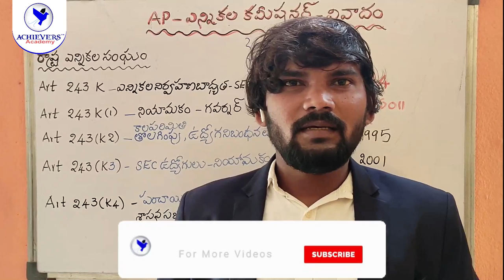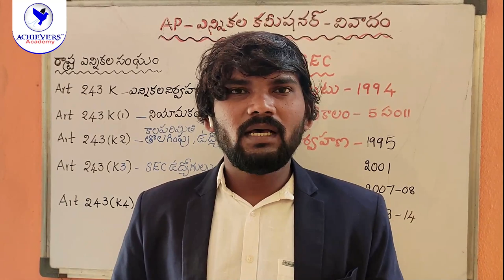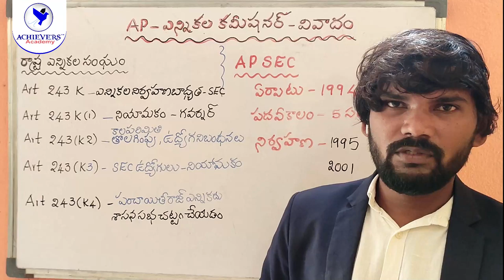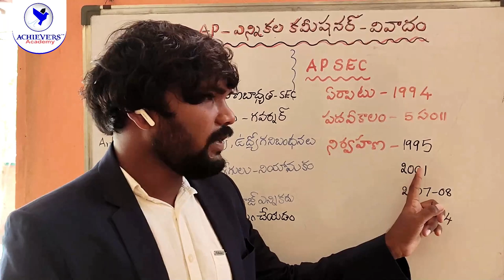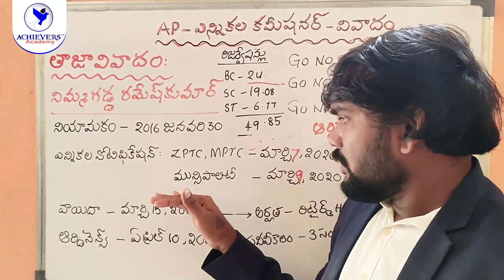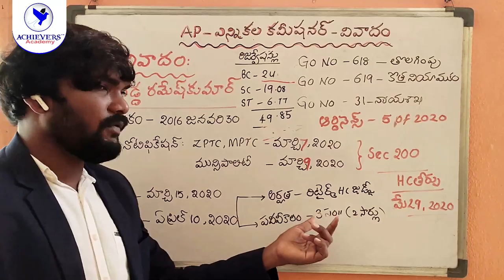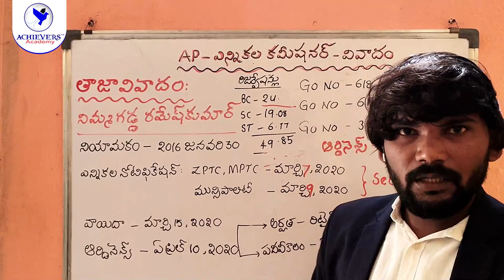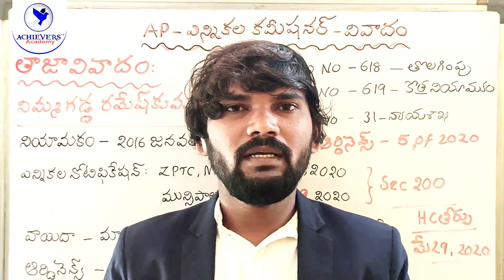AP Election Commissioner Issue | ఏపీ ఎన్నికల కమిషనర్ వివాదం - హైకోర్టు తీర్పు విశ్లేషణ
AP Election Commissioner Issue  | ఏపీ ఎన్నికల కమిషనర్ వివాదం - హైకోర్టు తీర్పు
ఏపీ ఎన్నికల కమిషనర్‌గా మళ్లీ నిమ్మగడ్డ రమేశ్‌కుమార్‌.. హైకోర్టు తీర్పుతో బాధ్యతలు చేపట్టిన ఎస్ఈసీ

ఏమిటీ వివాదం?
స్థానిక సంస్థ‌ల ఎన్నిక‌ల నిర్వ‌హ‌ణ విష‌యంలో ఈ వివాదం మొద‌లైంది.

ఆంధ్ర‌ప్ర‌దేశ్ లో హైకోర్టు తీర్పు కార‌ణంగా రిజ‌ర్వేష‌న్ల అంశంలో మార్పుల‌తో స్థానిక ఎన్నిక‌ల ప్ర‌క్రియ చేప‌ట్టారు. వేగంగా పూర్తి చేసే ఉద్దేశంతో మార్చి నెల‌లో స్వ‌ల్ప వ్య‌వ‌ధిలోనే జిల్లా, మండ‌ల ప‌రిష‌త్ ఎన్నిక‌ల‌తో పాటుగా మునిసిప‌ల్, పంచాయితీ ఎన్నిక‌ల‌కు కూడా రంగం సిద్ధం చేశారు.
జిల్లా, మండ‌ల ప‌రిష‌త్ ఎన్నిక‌ల‌కు నామినేష‌న్ల ప్ర‌క్రియ పూర్తికాగా, మునిసిప‌ల్ ఎన్నిక‌ల‌కు నామినేష‌న్లు దాఖ‌లు చేయ‌డం పూర్తి అయ్యింది.

పంచాయితీ ఎన్నిక‌ల‌కు నోటిఫికేష‌న్ విడుద‌ల చేస్తార‌ని అంతా భావించిన స‌మావేశంలో అనూహ్యంగా మొత్తం ఎన్నిక‌ల ప్ర‌క్రియ‌ను తాత్కాలికంగా నిలుపివేస్తున్న‌ట్టు ఎస్ఈసీ నిమ్మ‌గ‌డ్డ ర‌మేష్ కుమార్ ప్ర‌క‌టించారు. ఎస్ఈసీ నిర్ణ‌యాన్ని ప్ర‌భుత్వం తీవ్రంగా త‌ప్పుబ‌ట్టింది. ముఖ్య‌మంత్రి వైఎస్ జ‌గ‌న్ నేరుగా, వ్య‌క్తిగ‌త విమ‌ర్శ‌ల‌కు దిగారు. నిమ్మగడ్డ రమేశ్ కుమార్‌ కులాన్ని కూడా ప్ర‌స్తావించారు. విచ‌క్ష‌ణాధికారం అంద‌రికీ అల‌వాటుగా మారిందంటూ మండిప‌డ్డారు.

ప్ర‌తిప‌క్ష నేత ఆదేశాల‌కు అనుగుణంగా, రాసి ఇచ్చిన ఉత్త‌ర్వులు చ‌దివారంటూ విమ‌ర్శ‌లు కూడా గుప్పించారు. అంత‌టితో స‌రిపెట్ట‌కుండా ఎన్నిక‌లు వాయిదా వేయ‌డాన్ని స‌వాల్ చేస్తూ సుప్రీంకోర్టుకి వెళ్లారు. క‌రోనా మహమ్మారి విజ‌ృంభిస్తున్న నేప‌థ్యంలో నిర్ణ‌యం తీసుకున్న‌ట్టు ఎస్ఈసీ ప్ర‌క‌టించ‌గా, వైద్య ఆరోగ్య శాఖ‌తో గానీ, రాష్ట్ర ప్ర‌భుత్వ ప్ర‌ధాన కార్య‌ద‌ర్శితో గానీ క‌నీసం సంప్ర‌దించ‌కుండా నిర్ణ‌యం తీసుకోవ‌డాన్ని ప్ర‌భుత్వం త‌రుపున స‌వాల్ చేశారు.

సుప్రీంకోర్టు మాత్రం రాష్ట్ర ఎన్నిక‌ల సంఘం అధికారాల్లో జోక్యం చేసుకోలేమని చెబుతూనే వాయిదా వేసేముందు సంబంధిత అధికారుల‌తో సంప్ర‌దించి ఉండాల్సిందంటూ వ్యాఖ్యానించింది.
రాష్ట్రాల స్థాయిలో ఎన్నిక‌ల సంఘాల‌ను 1994లో నియ‌మించారు. ఆర్టిక‌ల్ 243కే ప్ర‌కారం ఎస్ఈసీ ఆవిర్భ‌వించింది. దానికి అనుగుణంగా ప్ర‌స్తుతం బాధ్య‌త‌ల్లో ఉన్న ఎన్నిక‌ల క‌మిష‌న‌ర్ నిమ్మ‌గ‌డ్డ ర‌మేష్ కుమార్ ని 2016 జ‌న‌వ‌రి 30న నాటి ప్ర‌భుత్వం నియ‌మించింది.
నాటి చ‌ట్టం ప్ర‌కారం ఎస్ఈసీ ప‌ద‌వికి రాష్ట్ర స్థాయిలో ప్ర‌ధాన కార్య‌ద‌ర్శి హోదాలో ఉన్న ఐఏఎస్ అధికారికి అర్హ‌త ఉండేది. ఐదేళ్ల ప‌ద‌వీకాలం ఉంటుంది.
ఆ చ‌ట్టంలో మార్పులు చేస్తూ ఎస్ఈసీ ప‌ద‌వీకాలం మూడేళ్ల‌కు ఏప్రిల్ 2020లో కుదించారు.

అలాగే, హైకోర్టు జడ్జిగా పనిచేసిన వాళ్లే ఈ పదవికి అర్హులని, ఒకవేళ హైకోర్టు జడ్జి కానివాళ్లు ఎవరైనా ఈ పదవిలో నియమించబడి ఉంటే.. శుక్రవారం నుంచి వారు ఆ పదవిలో కొనసాగేందుకు అనర్హులని ఉత్తర్వుల్లో పేర్కొన్నారు.

నిమ్మ‌గ‌డ్డ ర‌మేష్ కుమార్ ఈ బాధ్య‌త‌లు స్వీక‌రించి నాలుగేళ్లు దాటింది. ఆయన ఇప్పటి వరకూ హైకోర్టు న్యాయమూర్తిగా పనిచేయలేదు.
ఈ నేపథ్యంలో జీఓ 618ను ప్రభుత్వం విడుదల చేసింది. నిమ్మగడ్డ రమేశ్ కుమార్‌ను రాష్ట్ర ఎన్నికల కమిషనర్ పదవి నుంచి తొలగిస్తున్నట్లు పేర్కొంది.
ఎస్ఈసీ ప‌ద‌వీకాలం కుదించి, అర్హతలు మార్చి, రమేశ్ కుమార్ స్థానంలో మరొకరిని నియమిస్తూ ప్రభుత్వం ఉత్తర్వులు ఇవ్వడంతో వివాదం రాజుకుంది.

గ‌వ‌ర్న‌ర్ ఆమోదంతో ఈ ఆర్డినెన్స్ తీసుకొచ్చినట్లు అప్పట్టో ప్రభుత్వం పేర్కొంది. దీని ప్ర‌కారం ఎస్ఈసీ నిమ్మ‌గ‌డ్డ ర‌మేష్ కుమార్‌ను ప‌ద‌వి నుంచి తొల‌గించేందుకు త‌గ్గ‌ట్టుగా చ‌ట్టంలో మార్పులు చేసింది.
మద్రాస్ హైకోర్టు మాజీ న్యాయమూర్తి జస్టిస్ కనగరాజును ఎన్నికల కమిషనర్‌గా నియమిస్తూ నిర్ణయం తీసుకుంది. దీనికి సంబంధించి జీవో 619ని ఏప్రిల్ రెండో వారంలో విడుదల చేసింది.
జస్టిస్ కనగరాజు తొమ్మిదేళ్ల పాటు హైకోర్టు న్యాయమూర్తిగా పనిచేశారు. ఈ నియామకాన్ని, ఆయన బాధ్యతలు స్వీకరించే విషయాన్ని చివరి నిమిషం వరకూ ప్రభుత్వం రహస్యంగా ఉంచింది.
అయితే, ప్ర‌భుత్వం తీసుకొచ్చిన ఆర్డినెన్స్ చెల్ల‌ద‌ని విప‌క్షాలు వాదించాయి.

గవర్నర్ జారీ చేసిన ఆర్డినెన్స్‌ను గెజిట్‌లో పొందుపరుస్తున్నట్లుగా న్యాయ శాఖ విడుదల చేసిన జీఓ 31
జీవోలు, ఆర్డినెన్సులు ఆంధ్రప్రదేశ్ రాష్ట్ర ఎన్నికల కమిషనర్‌ పదవీ కాలాన్ని ఐదేళ్ల నుంచి మూడేళ్లకు తగ్గిస్తూ రాష్ట్ర ప్రభుత్వం చేసిన ప్రతిపాదనకు గవర్నర్ ఆమోదం తెలిపారు. దీంతో ఆర్డినెన్స్ నంబర్ 5/2020 విడుదల అయ్యింది. ఈ ఆర్డినెన్స్‌ను రాష్ట్ర గెజిట్‌లో పొందుపరుస్తున్నట్లుగా న్యాయ శాఖ జీఓ 31 జారీ చేసింది. ఈ మేరకు న్యాయ శాఖ జీఓ31, పంచాయితీరాజ్ శాఖ జీఓ 617, 618లను విడుదల చేశాయి.

ప్రభుత్వం విడుదల చేసిన జీఓ 617  ఏముంది?
రాష్ట్ర పంచాయితీ రాజ్, గ్రామీణాభివృద్ధి శాఖ ముఖ్య కార్యదర్శి గోపాల్ కృష్ణ ద్వివేదీ శుక్రవారం జీఓ 617ను విడుదల చేశారు. వాస్తవానికి శుక్రవారం రాత్రి 9.25 గంటల వరకూ ఈ జీఓను కాన్ఫిడెన్షియల్ అని ప్రభుత్వ అధికారిక వెబ్‌సైట్‌లో పేర్కొన్నారు. ఆ తర్వాత వీటిని బహిర్గతం చేశారు.

ఆంధ్రప్రదేశ్ పంచాయితీరాజ్ చట్టం 1994 సెక్షన్ 200 ప్రకారం గతంలో జారీ చేసిన అన్ని ఆదేశాలను, నియమాలను రద్దు చేస్తూ.. కొత్త నియమాలను పొందుపరుస్తున్నట్లు పేర్కొన్నారు. ఈ నియమాల ప్రకారం.. హైకోర్టు జడ్జిగా పనిచేసిన వ్యక్తి మాత్రమే రాష్ట్ర ఎన్నికల కమిషనర్‌గా నియామకానికి అర్హులు. ఈ అర్హత లేనివాళ్లు ఎవరైనా ఆ పదవిలో నియమించబడినట్లైతే వారు ఈ ఉత్తర్వులు వెలువడిన తేదీ నుంచి ఆ పదవిలో కొనసాగేందుకు అనర్హులు.

స్టేట్ ఎలక్షన్ కమిషనర్ ఆ పదవిలో మూడేళ్లు మాత్రమే కొనసాగుతారు. అయితే, కమిషనర్‌ను మరో మూడేళ్ల కాలానికి పునఃనియమించొచ్చు. అయితే, ఏ ఒక్కరూ ఆరేళ్లకు మించి ఈ పదవిలో కొనసాగేందుకు ఆస్కారం లేదు.
Source: BBC Telugu